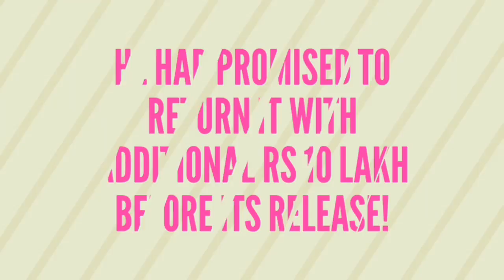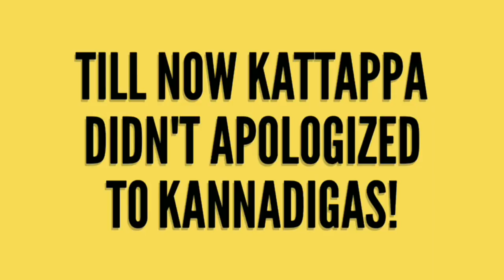OMG! Bahubali May Be BANNED In Tamilnadu Too | Shocking Reason!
Bahubali may not be released easily in South India.